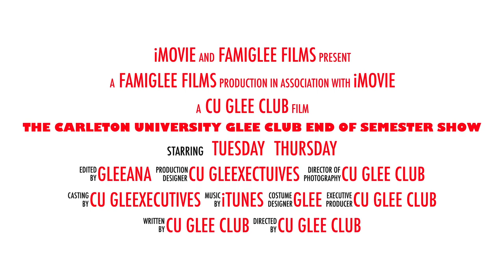CU Glee Club FALL 2017 End of Semester Show TRAILER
Get ready for our Fall 2017 End of Semester Show!
Friday, December 1st
In Minto 2000 at Carleton University.
Doors open at 7:15.
Show starts at 7:30.